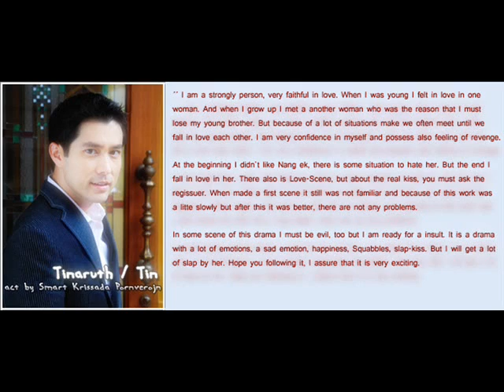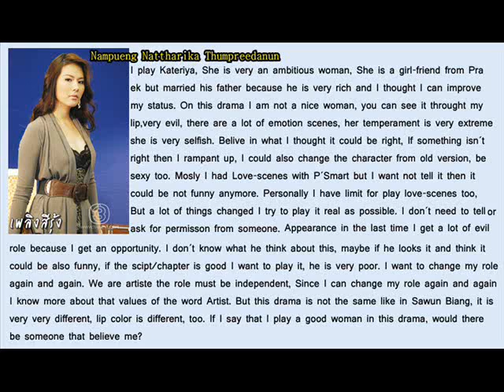เพลิงสีรุ้ง-Smart Krissada &Susie Susira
Plerng See Roong